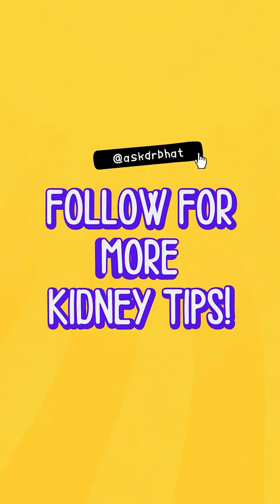Is hypertension inevitable? Nephrologist Explains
Is hypertension inevitable as you grow older? This is a misconception a lot of people have as they grow older. I explain more about how you can prevent Hypertension as you grow older.

Licensee:
bharathegde2011

Audio File Title:
Classical Royal British Music

Audio File ID:
375559

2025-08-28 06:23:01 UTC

Pappelallee 78/79
10437 Berlin
Germany